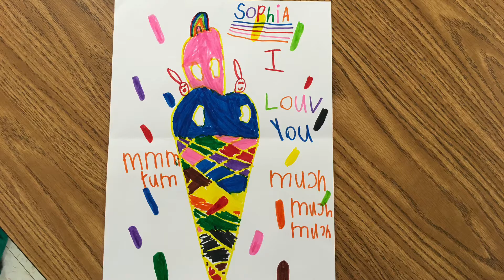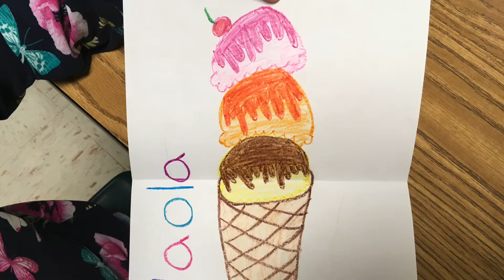Happy 100th Birthday Wayne Thiebaud! A Virtual Birthday Video From Freedom Elementary!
To Mr. Wayne Thiebaud,
My elementary art students were so excited to create these birthday pictures for you. The students learned about cubes, cylinders, and cones, as they re-created some of your amazing art. Freedom Elementary Art students and I, wish a wonderful birthday!
Ms. Blushiy
Art Teacher